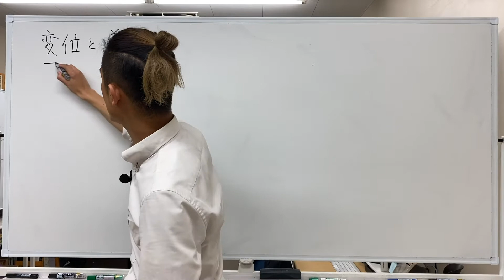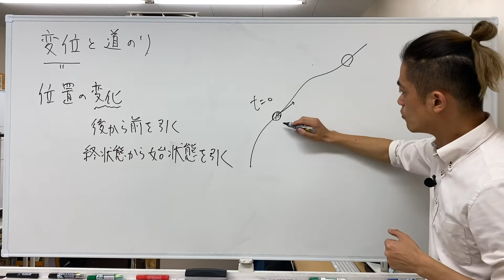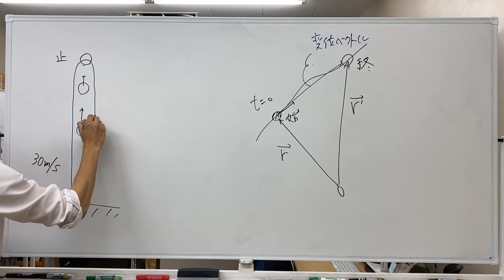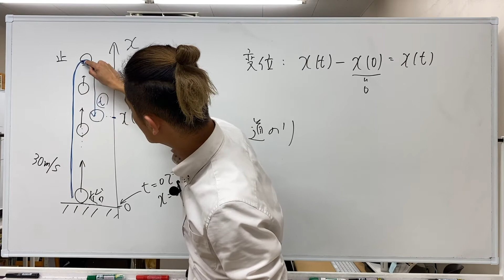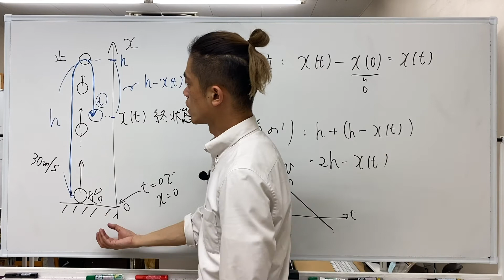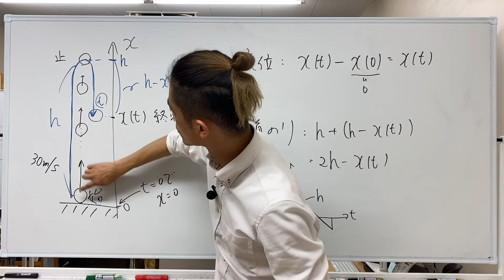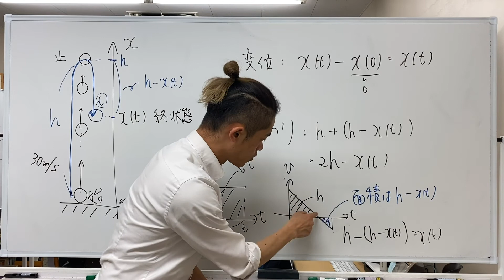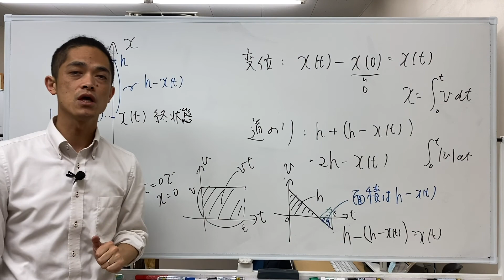24時間ではしりぬける物理 補講その2：変位と道のり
24時間ではしりぬける物理　補講その2：変位と道のり

2020年3月20-21日に行われた「24時間ではしりぬける物理」をより楽しんでいただくための補講動画です。

16コマの講義にオープニングトーク・クロージングトークを加えた18編の本編アーカイブ動画は、毎週火曜日・金曜日の19時に掲載されます。

補講その2は、変位と道のりの違いについてです。変位とは字面通り「位置の変化」であり、「終状態の位置」から「始状態の位置」を引いたものです。そのため、変位はマイナスの値を取ることもあります。変位がゼロだとしても、始状態から終状態までに様々な経路を辿っている場合もあります。道のりはその全ての経路を足し合わせたものであり、必ずゼロ以上になります。

「24時間ではしりぬける物理」は「コロナウイルスに人類の知の欲求は負けない」をテーマに行われる、社会貢献を目的とした教育エンターテインメントです。

昨今のコロナウイルスの影響により、教育機関の休校措置や様々なイベントの自粛、広がる感染への不安などから殺伐とした空気が日本中を漂っています。
そんな空気を少しでも変えるべく、物理学者で『ブラックホールと時空の方程式：15歳からの一般相対論』の著者、小林晋平 東京学芸大学准教授が立ち上がります。

小林 准教授の持つ高いパフォーマンススキルで、高校で習う物理全分野を24時間連続で講義を行います。
この前代未聞のチャレンジによって皆様の知的好奇心を駆り立て、学問の楽しさや学ぶことの喜びをお届けします！

プログラム
24時間ではしりぬける物理 〜相対論・宇宙論を学ぶために〜

1. 何をしたいのか？：目的を知る・鳥瞰図を持つ
2. 運動の表し方：位置・速度・加速度
3. 見えないものを観る：力と運動方程式
4. 何かが背後にある：仕事とエネルギー
5. 変わらないものもある：保存則
6. 波への準備：等速円運動と単振動
7. 波を式で表す：正弦波と重ね合わせ
8. 自然界の半分くらいは波：音波と光波
9. 場が影響する：電場と電位
10. 局所と大域：電気回路
11. 広い応用：磁場と電磁誘導
12. 性格は人それぞれ：熱力学的過程
13. 確率的に考える：気体分子運動論
14. 光は粒か波か：光電効果
15. ここまでの物理を合わせてみる：ボーア模型
16. 「非常識」への入り口：特殊相対論入門

Presented by
United Code Limited

Supported by
PHYSIS Entertainment

Executive Supported by
Massasoit株式会社.